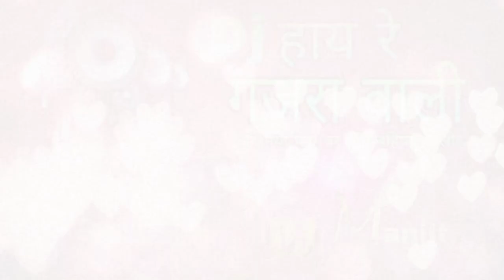Dj Hay Re Gajra Wali Tor Maya Paye Bar Hoge Bahiaa Pagli Cg Song ।।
hay re gajra wali tor mya paye bar hoge Bahiaa Pagli hay re gajra wali
dj song hay re gajra wali tor mya paye bar hoge Bahiaa Pagli Cg Song
top most popular song
best dj song cg